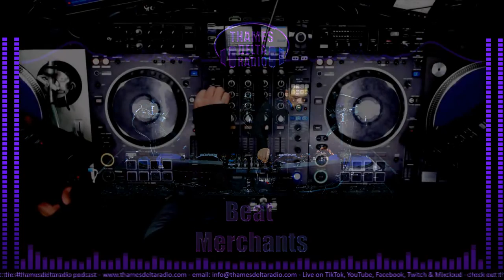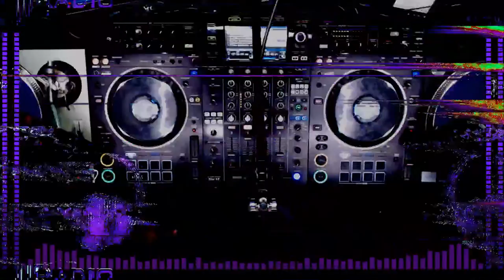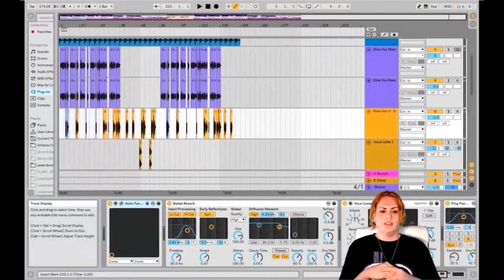BEAT MERCHANTS SHOW - THAMES DELTA RADIO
tHE MIGHTY BEATMERCHANTS join the thamesdelta family with a new residency